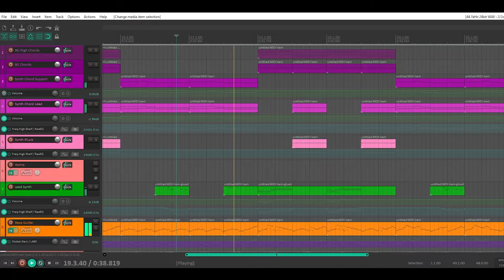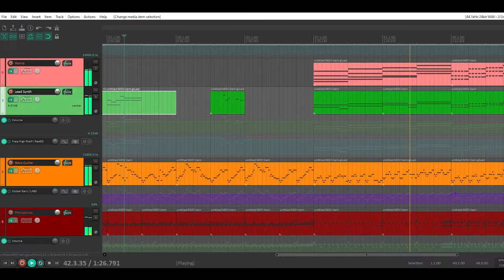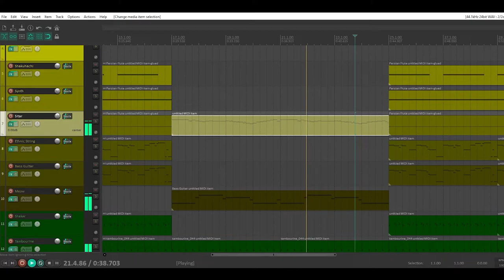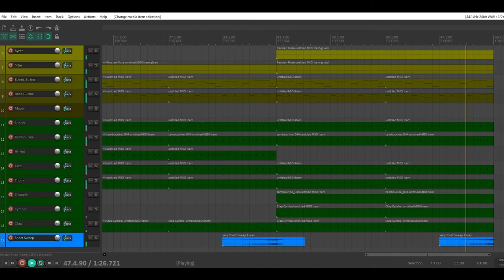Joj - Game Music Demos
These were a two and a half songs I made to put my name in the ring for some project that I didn't really know all that much about. They are supposed to kinda be in the style of game music from like the late 90s or early 2000s.

I did not get the project, so you guys can use these however you want!

Thanks!